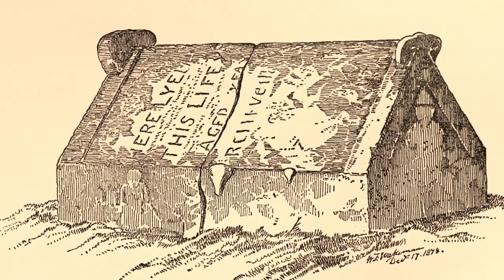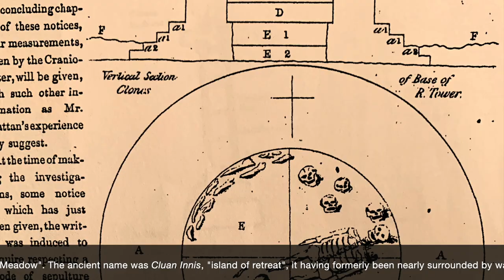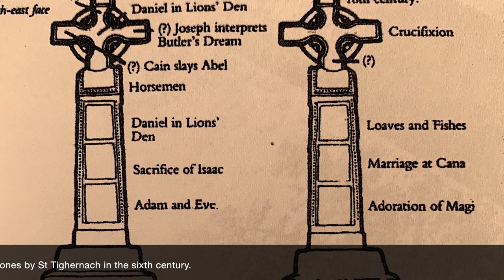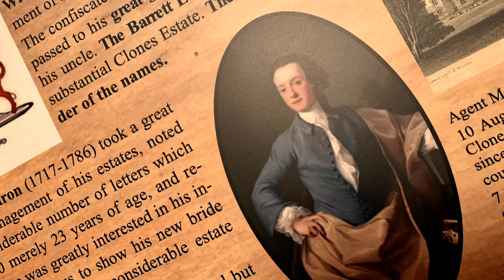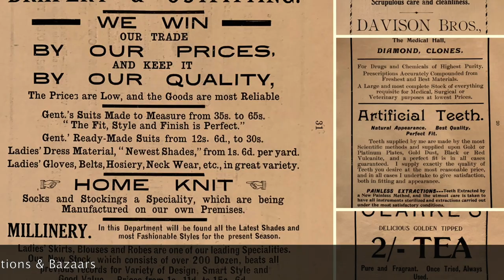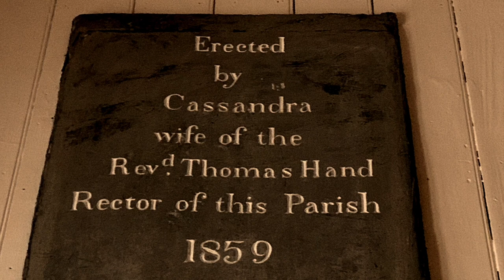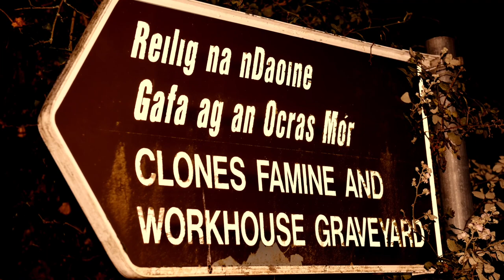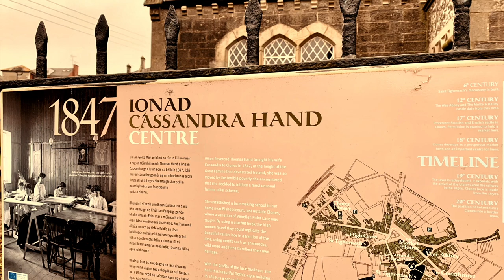Clones Town, Heritage Town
This video is about Clones Town, Heritage Town. Heritage Week 2020

Clones, Co. Monaghan, started life as a Monastic settlement dating back to the 6th century. Local attractions include the Clones Round Tower, High Cross, The 'Wee' Abbey, Ulster Canal Stores Visitor Centre, the Cassandra Hand Folk & Famine Centre.